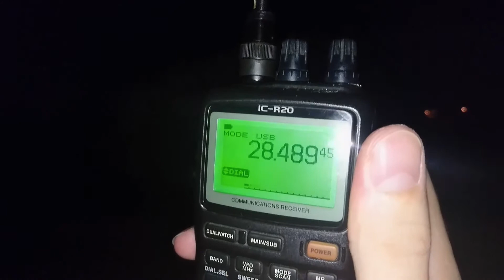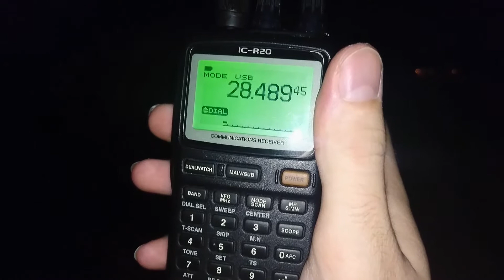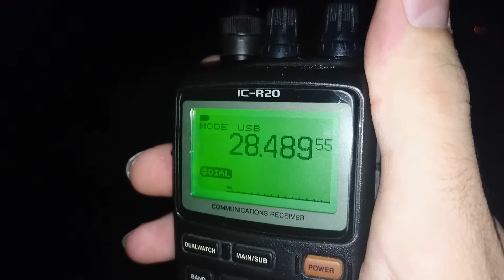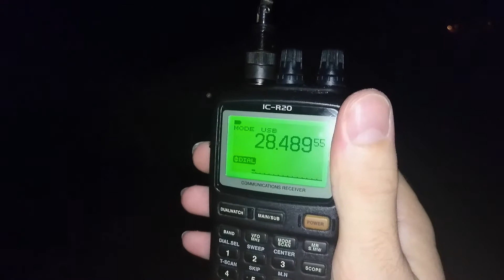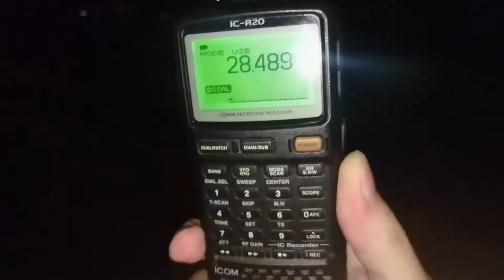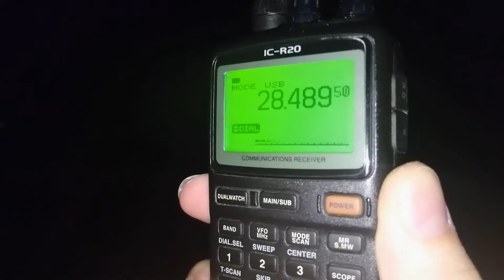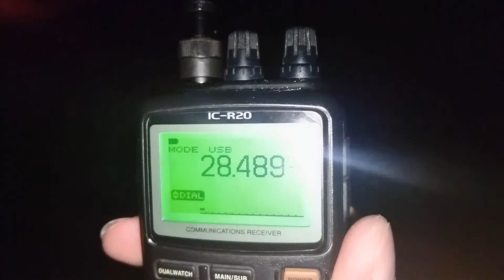ICOM IC-R20 receiving 10 Meter SSB local QSO outdoor